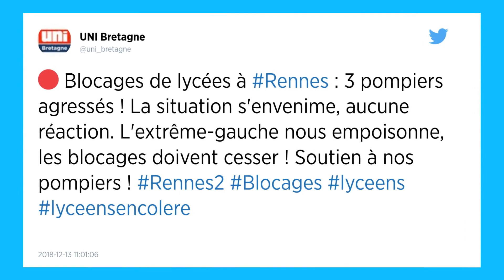À Rennes, trois pompiers agressés devant le lycée Louis Guilloux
Trois pompiers ont été agressés et blessés alors qu’ils intervenaient devant le lycée Louis Guilloux, à Rennes, ce jeudi 13 décembre, pour éteindre des feux de poubelle. L’un d’eux a notamment reçu un violent coup de poing au visage.

Trois pompiers de Rennes ont été blessés ce jeudi matin 13 décembre alors qu’ils intervenaient pour éteindre un feu de poubelles devant le lycée Louis Guilloux. L’un d’entre eux a notamment reçu un violent coup de poing au visage est a été transporté au CHU de Rennes.  LINKEDIN

Trois pompiers de Rennes ont été blessés ce jeudi matin 13 décembre alors qu’ils intervenaient pour éteindre un feu de poubelles devant le lycée Louis Guilloux. L’un d’entre eux a notamment reçu un violent coup de poing au visage est a été transporté au CHU de Rennes.

En début de matinée, des lycéens et des étudiants avaient bloqué l’accès principal du lycée en dressant une barricade de poubelles et de barrières. Puis ils y ont mis le feu.

« Renversé contre la barricade »
« Nous sommes intervenus trois fois », explique le colonel Louis-Marie Douadal, chef adjoint des sapeurs pompiers d’Ille-et-Vilaine. « La troisième fois, trois de nos pompiers ont été agressés. L’un a été violemment renversé contre la barricade et l’autre a reçu un coup de poing. »

Des policiers sont alors intervenus pour aider les pompiers et calmer la situation.Les pompiers portent plainte
« Nos sapeurs pompiers sont choqués d’autant qu’ils ne venaient pas pour prendre parti mais juste éviter un suraccident que peut provoquer un incendie. Je ne comprends pas. »

Les pompiers et le Service d’incendie et de secours d’Ille-et-Vilaine (Sdis 35) devraient porter plainte ce jeudi matin 13 décembre.

VIDEO. À Rennes, trois pompiers agressés devant le lycée Louis Guilloux, Rennes